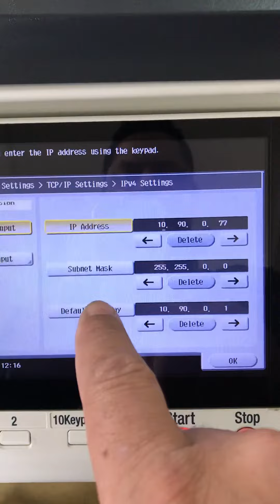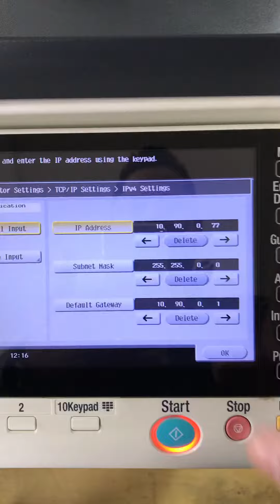Dica de como colocar o número de IP na konica minolta c224 e outras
GUTOSISTEM10 agradece o seu contato. Como podemos ajudar você?

Venda e Manutenção Assistência técnica
Suporte Gratuito
Atendimento personalizado
Juntos somos fortes

Siga e Se Escreva no Canal Ative o Sino 🔔
E Receba novidades

GUTOSITEM10 🇧🇷®️